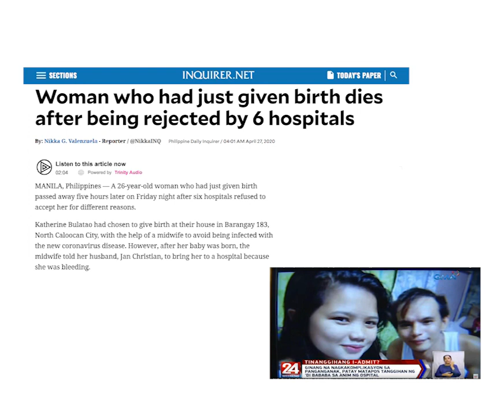SRHR in the times of COVID-19 | OXFAM Canada x WGNRR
Sexual and reproductive health services, including safe abortion, are essential, life-saving care. This does NOT change in times of crisis.

Today, on the International Day of Action for Women's Health, we're speaking with Marevic "Bing" Parcon, Executive Director of Women's Global Network for Reproductive Rights (WGNRR) about the importance of holding the line for gender justice and SRHR.